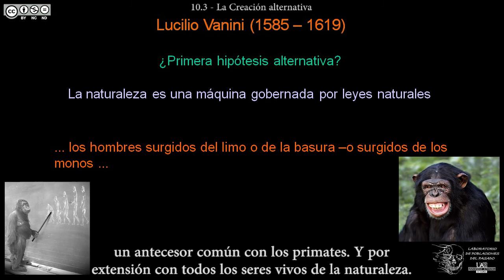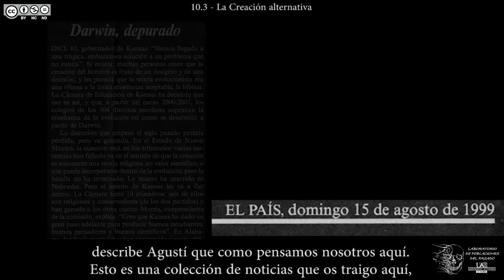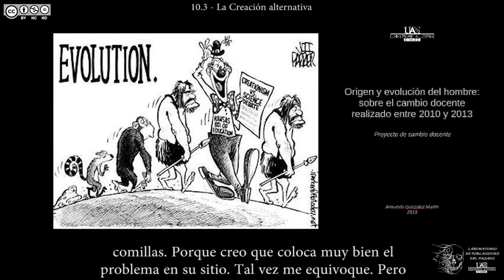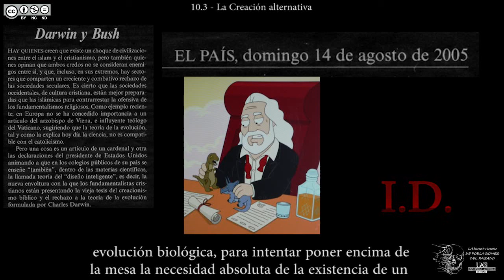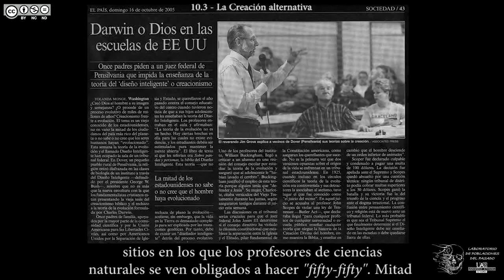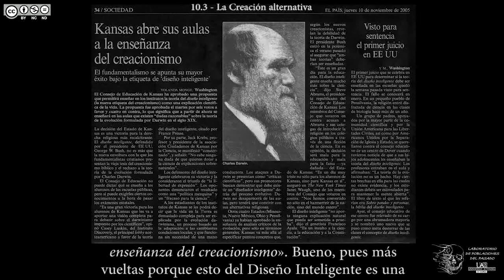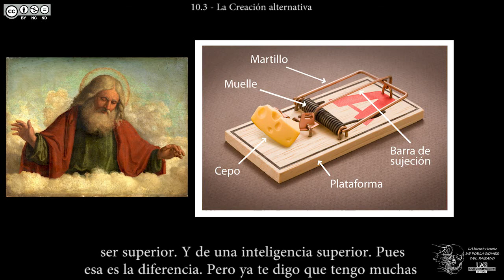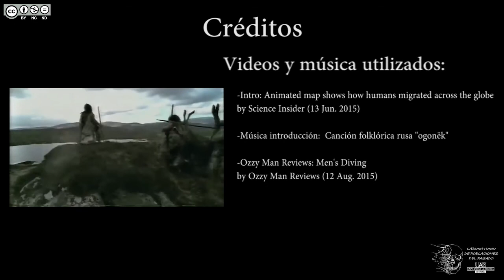DBGH Tema 10.3 - La Creación alternativa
Contenidos del Tema 10 parte 3:
-Lucilio Vanini: ¿el primer evolucionista?
-Isaac de la Peyrere y los preadamitas.
-Creacionismo, según Jordi Agustí.
-El juicio Scopes (1925).
-Creacionismo vs. Ciencia en los periódicos.
-EEUU y la educación secundaria.
-La aparición del Diseño Inteligente.
-La complejidad irreducible.
-Los estadounidenses no creen en la evolución.
-El Diseño Inteligente llega a las aulas.
-Debate: ¿complejidad irreducible?